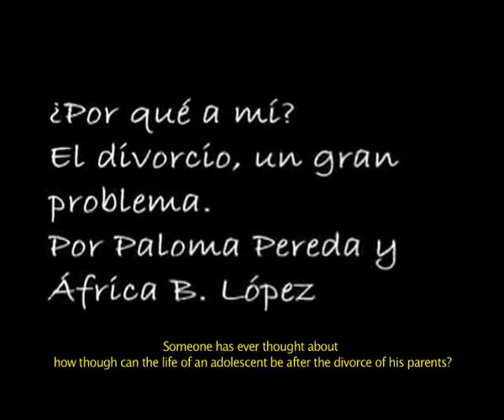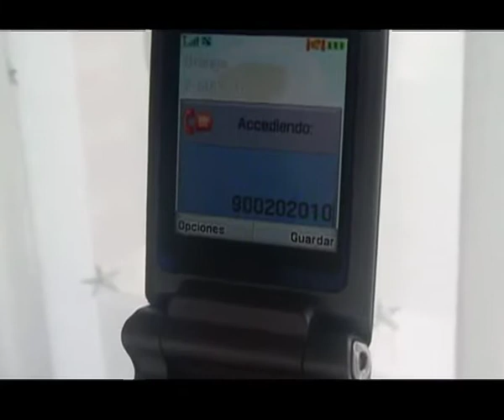Foro de Jóvenes 2010 ANAR: 5º Congreso internacional de Child Helpline International.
Trabajo creativo que los alumnos del IES Gran Capitán realizaron para exponer en el Foro de Jóvenes 2010 organizado por la Fundación ANAR, con el objetivo de ayudar a mejorar el servicio de las líneas telefónicas de Ayuda a Niños y Adolescentes. La  Child Helpline International es una red mundial de 173 líneas de asistencia infantil independientes en 141 países de todo el mundo.